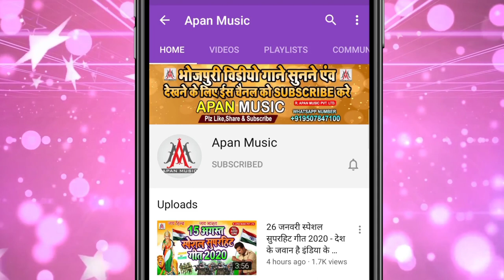बिहार मेंब स्कूल सब 18 अप्रैल तक बंद है || Sujit Sagar || Bihar Me Sab Sachool Sab 18 April tak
►Song : Bihar Me Sab School Sab 18 April Tak Band Hai
►Singer : Sujit Sagar
►Lyrics : Chitrangad Mishra